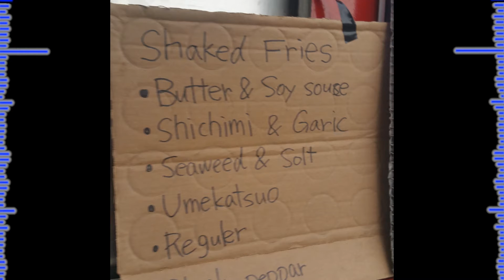FT86 CLUB Vancouver '86 Day Meet 2016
Given the date being 08/06, it only made sense to have a '86 meet. Also celebrating 30 years since Expo '86. Bunch of great people and awesome cars ranging from stock to heavily modified. An awesome event, special thanks to the Club, Regency Toyota, and Japadog for a spectacular time. Apologies for all the camera shakes. Need to invest in a steady cam :(